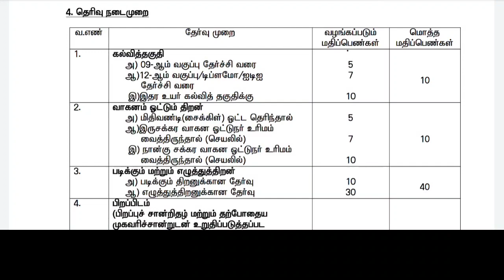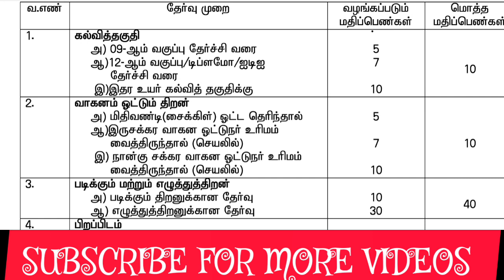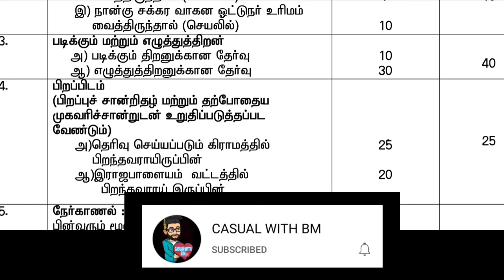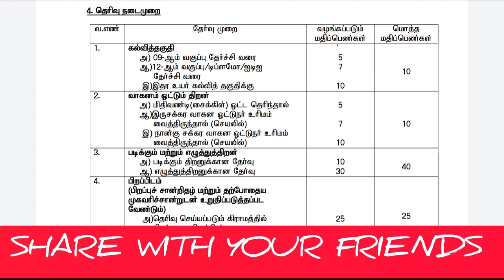Village assistant Interview | Village assistant interview questions tamil |Vao assistant | Govt Jobs